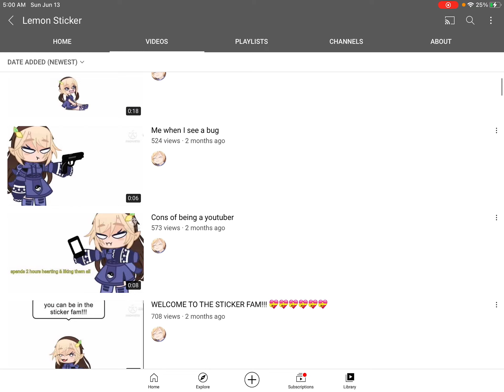Lemon sticker someone COPYED ur whole channel 😩 @lemon sticker